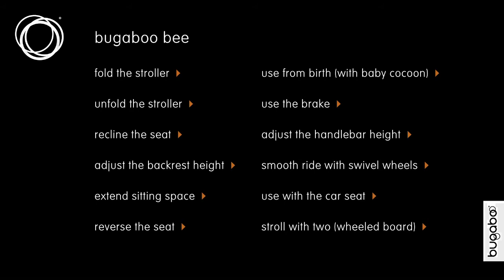bugaboo bee demo - use with the car seat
The Bugaboo Bee demo films help you getting the most out of your Bugaboo stroller. Watch the demo films and discover all about its functionalities and  the simple ways your Bugaboo Bee can work best for you.